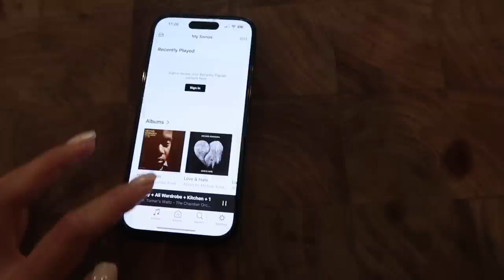AUTUMN PREPARATION | Lydia Elise Millen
AUTUMN PREPARATION

TOWCESTER
NN12 9BU

FEATURED PRODUCTS
PRE ORDER EVERGREEN
3 MORE INCHES PRE WASH TREATMENT
HOUSE OF BRUAR DRESS
KAREN MILLEN DRESS
AMAZON SHIRT DRESS
AMAZON CASHMERE DRESSES
ZIMMERMANN DRESS - OLD SIMILAR
FERN ERDEM DRESS - SIMILAR
LOUBOUTIN KATE BOOTS
EMMY LONDON SHOES
ROSEMARY OIL
HAIRBURST SHAMPOOO
KERASTASE MASK
TABLE CLOTH
FACE MIST
FACE WASH
WHAT I'M WEARING
OUTFIT ONE -

OUTFIT FOUR -

MUSIC